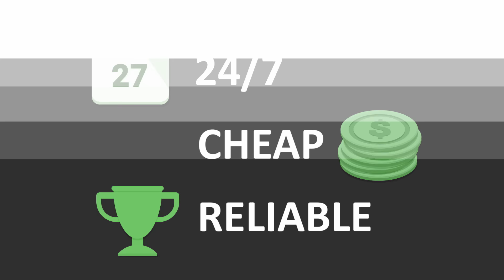THE MOST TEAM OF THE YEAR PULLS EVER! OVER 2 MILLION COINS!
NEED TO GET BETTER AT MADDEN?!

Pick Up The Latest Madden EBook Over At MaddenTurf.com !

Where I Get My Games and MSP/PSN From To Rip Packs

Did You Rip Any Packs Today? If So, Let Me Know What You Got In The Comment Section!

Yes! I Have Both Consoles! Feel Free To Add Me Or Message Me!
My Gamertag : Victionary
My PSN ID : VictionaryHD